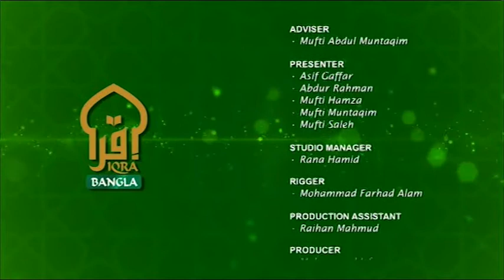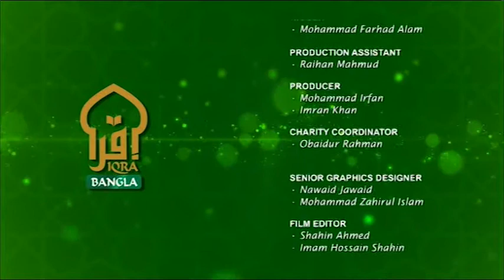Muminer Jibon By Mufti Abdul Muntaqim Full Episode 24082020 (হিজরত ও নুসরতের গুরুত্ব)